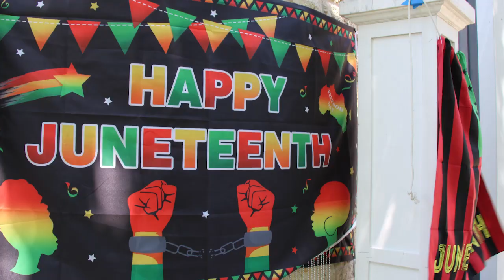Celebrate Juneteenth in Central Park, Red Wing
Food, music, entertainment, and community fellowship are just some of the things you'll find at the second annual Juneteenth Celebration in Central Park in Red Wing. All are welcome on Sunday, June 18, from noon to 4 p.m.!